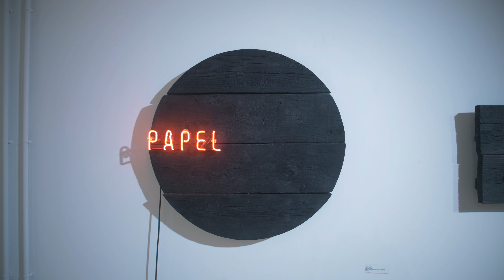PapersAndWood Vernissage de l'exposition 4.07.18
Retour en image sur le vernissage de l'exposition Papers & Wood by TheFrenchArtDealeuses
Exposition collective dédiée au support papier et bois jusqu'au 31 août à l'Alternatif
TOXIC (Torrick Ablack), Steph Cop, Sacha Haillote, Niels SHOE Meulman, Rodolphe Barsikian, Vincent Abadie Hafez aka ZEPHA